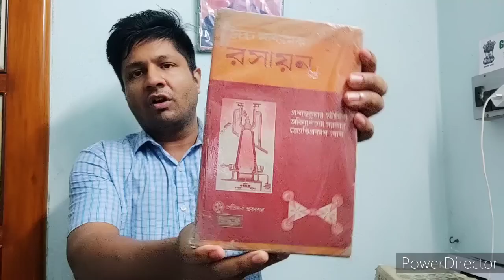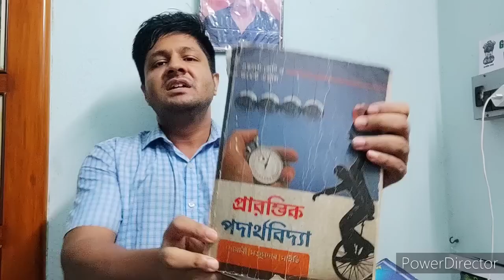WBCS Science প্রস্তুতিতে যে বই প্রচলিত | আমি স্টাডি মেটেরিয়াল বানাতে যে যে বই Follow করি Sukalyan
New Wbcs Psychology online batch